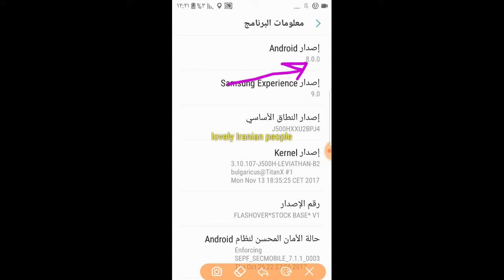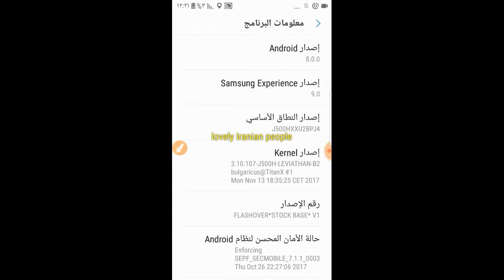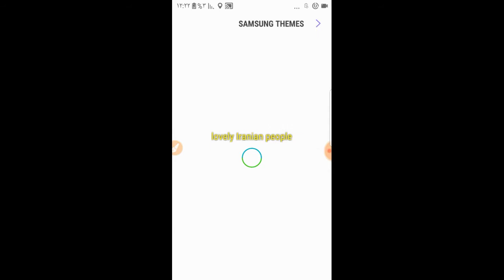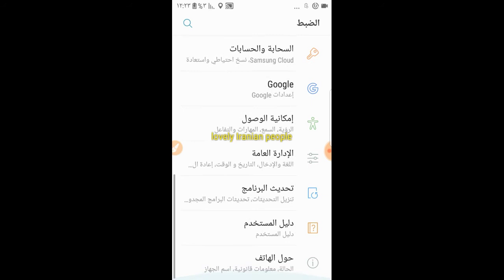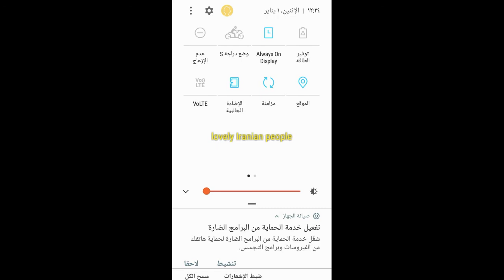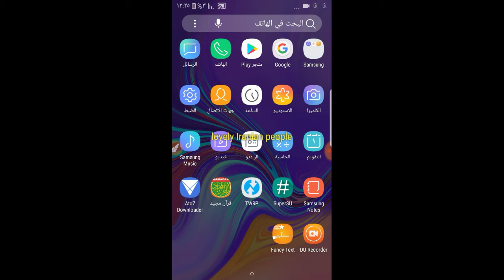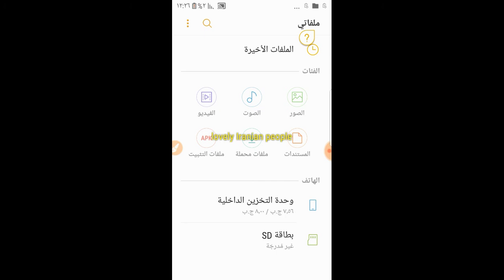Flashover theme ui stock on galaxy j5 2015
ب زبان عربی وزبرنویس فارسی ضبط شده

الضبط العربیه
record by langouig arabic